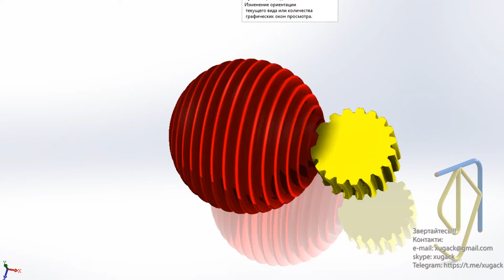Active Ball Joint Mechanism based on spherical gear meshings in SolidWorks